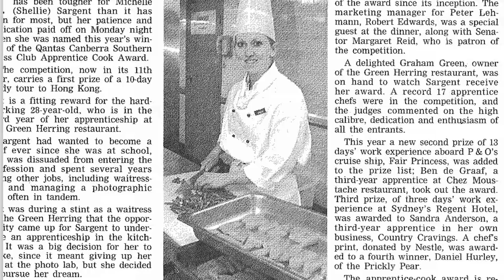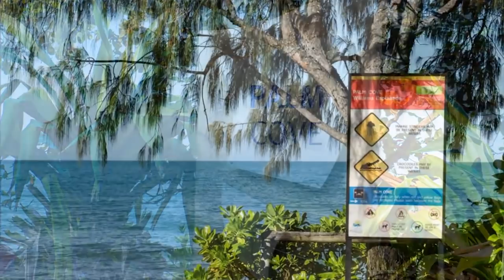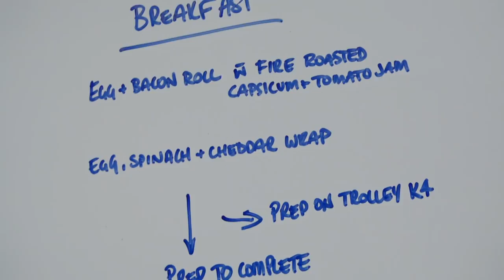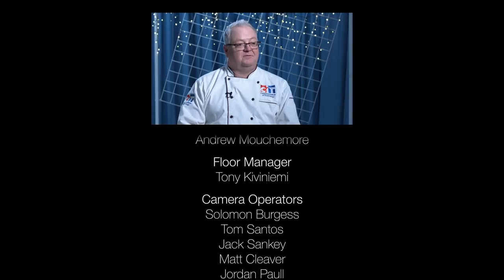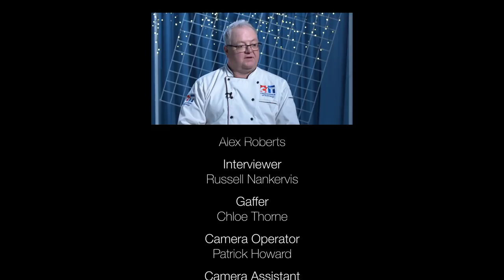CIT Pressure Cooker - Episode 1